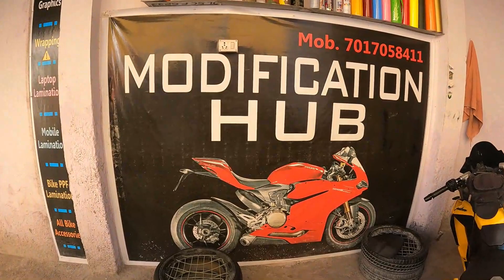kashi me light hi light lga di 😃|| kedarnath badrinath yatra ki tyari ho gyi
my gears.